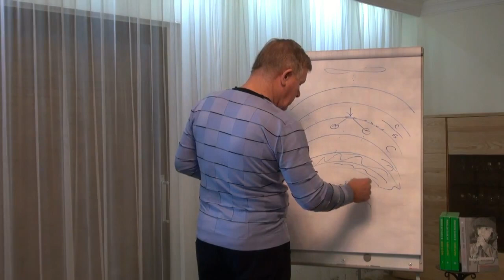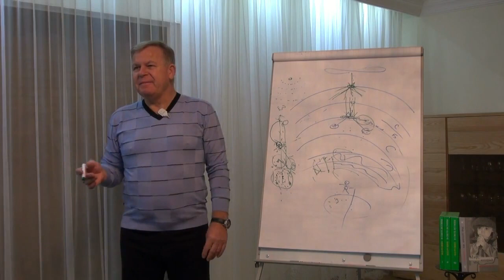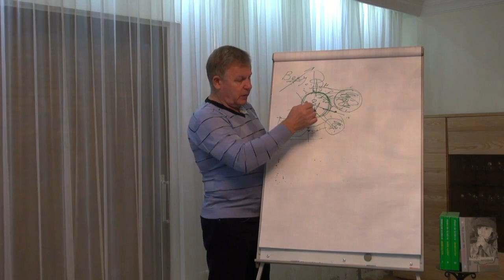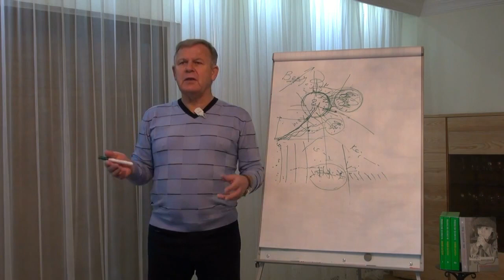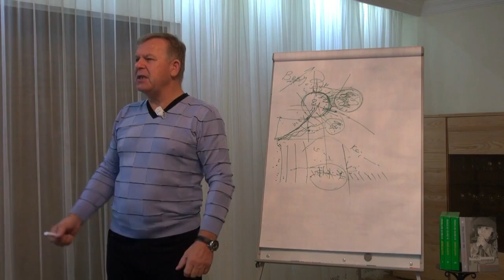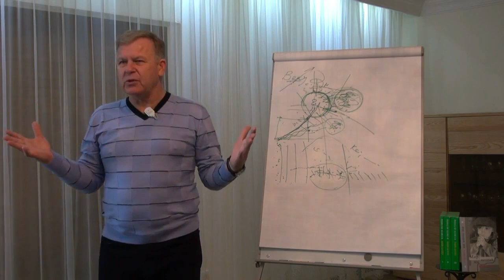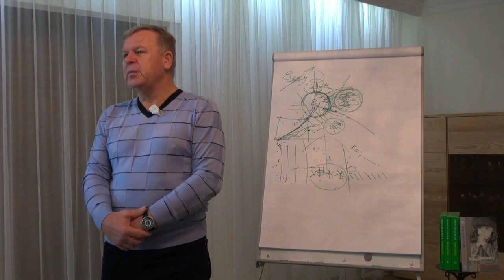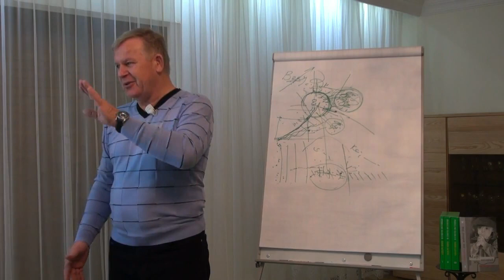Луценко Юрий Николаевич. Лекция, Германия, 1 ноября 2015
На сайте keyssky.com можно найти статьи, аудио и видео лекции, актуальные новости о предстоящих встречах.
Он создан и ведётся коллективом людей, которые убеждены в полезности информации, представленной на этом сайте.
Все размещаемые материалы согласовываются с Юрием Николаевичем Луценко.

При желании, вы можете задать нам свои вопросы, на сайте есть обратная связь, мы будем отвечать на них по мере возможности.